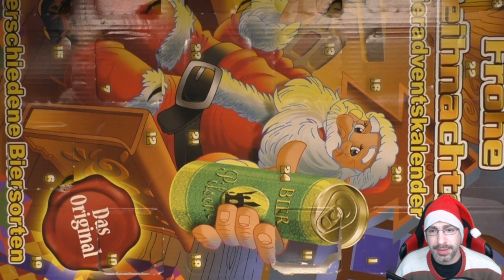Bieradventskalender Türchen - 10+11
Heute gibt es aus Technischen Gründen 2 Türchen des Bieradventskalender!

 Andreas Stürmer
 Postfach 12 21 31
 55743 Idar-Oberstein